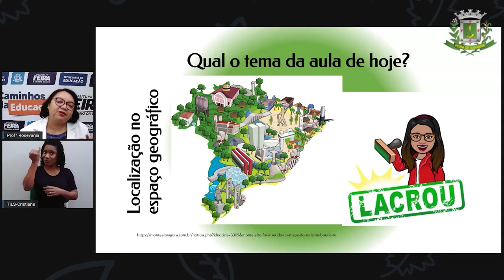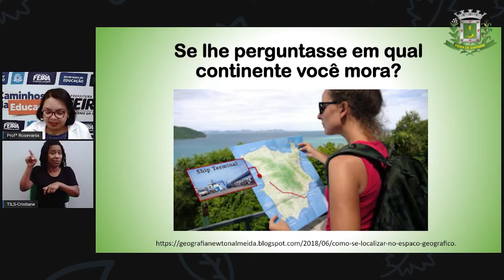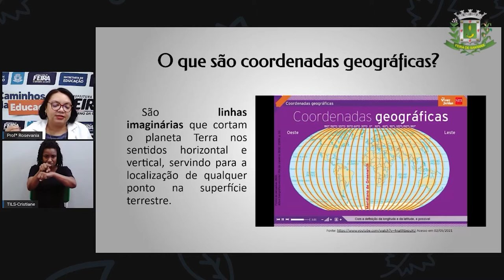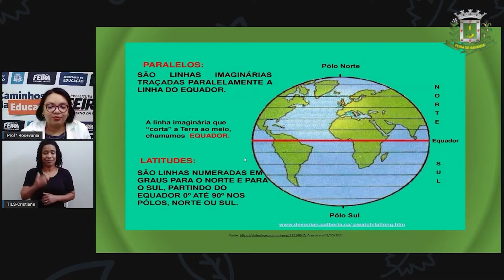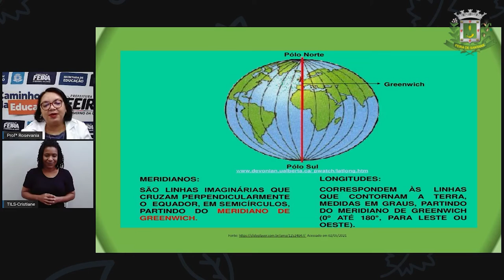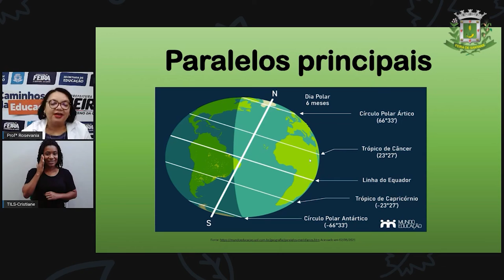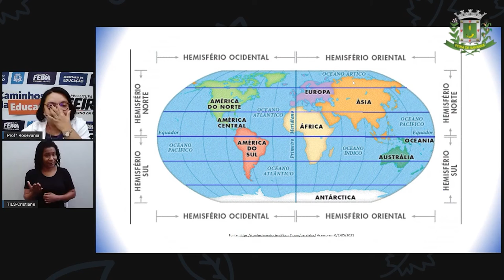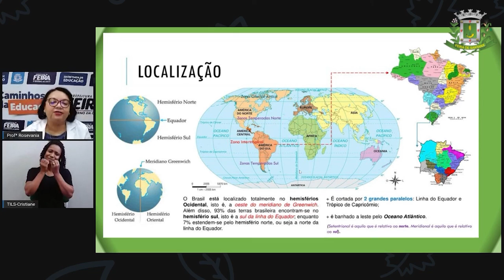Aula 07 6ºANO Profª Rosevania Santos Geografia Localização no Espaço Geográfico